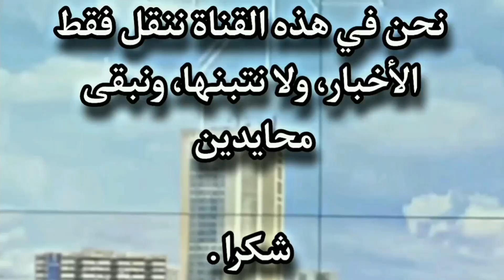أخبار المغرب اليوم استنفار عام بولايات الأمن ولدى مصالح الدرك بالمملكة استعدادا لرأس السنة الميلادية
وبالمناسبة، تشهد مختلف ولايات الأمن ومقرات الأمن الجهوي والإقليمي، اجتماعات متكررة انصبت على مناقشة الوضع الأمني بكل مدن المملكة، إضافة إلى وضع خطط أمنية ترتكز على تكثيف الحملات الأمنية وتعزيز الحضور الأمني بالأحياء الشعبية و الراقية معا، مع تأمين الفضاءات التي يتردد عليها العديد من المواطنين خلال هذه المناسبة.

أخبار المغرب اليوم على القناة الثانية دوزيم 2M
أخبار الظهيرة 2M
أخبار المسائية 2M

AKHBAR MAGHRIBIYA
اخبار المغرب اليوم على القناة الثانية دوزيم 2M
akhbar al yawm
AKHBAR ALYAWM
MAROC AKHBAR YAWMIYA
Maroc Akhbar